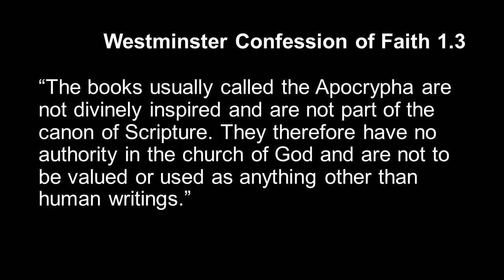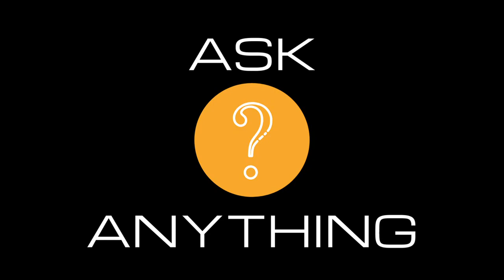"Ask Anything" - Episode 19: What is the Apocrypha?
Why do Catholic Bibles have more books than Protestant Bibles? What is the Apocrypha? Pastor Stephen addresses these questions in this episode of "Ask Anything."